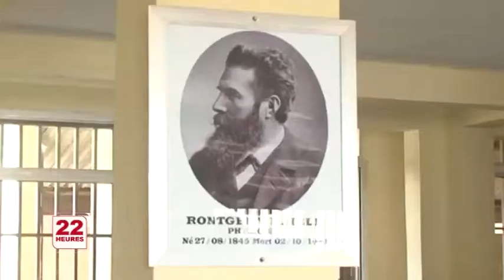Une aubaine pour les étudiants de l’université Amadou Dieng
Les étudiants de l’Université Amadou Dieng auront dorénavant la possibilité de poursuivre leurs études en France notamment, une ouverture qui fait suite à la finalisation d’un accord en ce sens, en début de semaine avec un expert français.